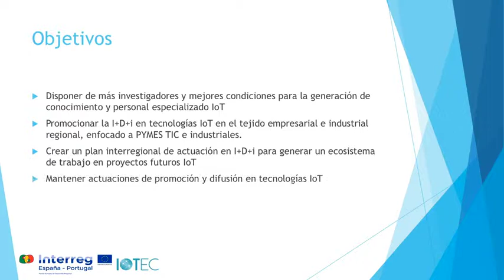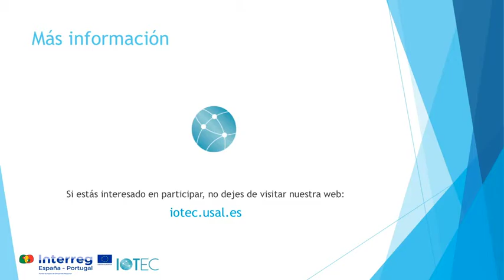Proyecto IOTEC: desarrollo de capacidades en Internet Of Things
Proyecto IOTEC es una plataforma interregional, de libre acceso, para el impulso de las tecnologías IoT en las empresas que nace en el marco del Poctep.

Uma proposta que visa gerar crescimento inteligente e reter jovens talentos.